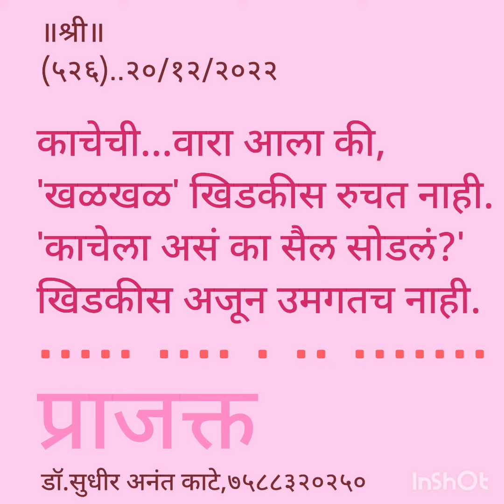by sudhir Kate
It's a short poem,charoli.Describing nature